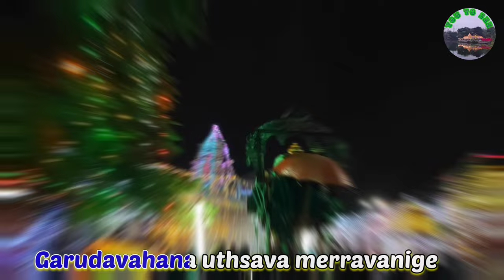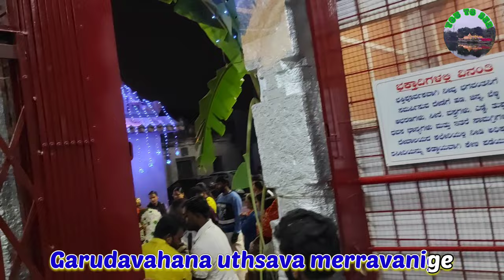Garuda vahana uthsava, merravanige.